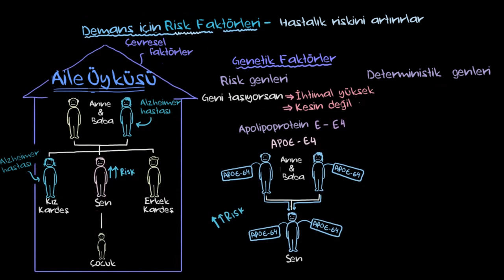Demans ve Risk Faktörleri (Sağlık: Akıl Sağlığı) (Psikoloji / Akıl Sağlığı)